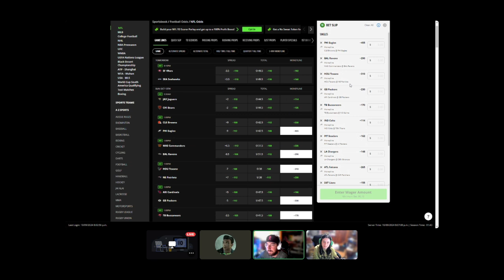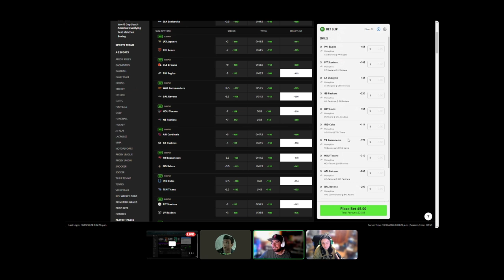Good Time to Fire the Coach?